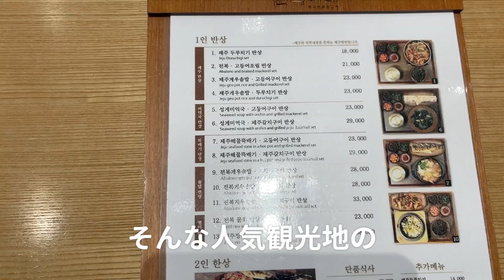【韓国旅行】知っておきたい汝矣島の現代ソウルランチかなりのおすすめ見つけました | 韓国グルメ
汝矣島の人気スポット現代ソウルでおすすめできるランチの紹介

地下1階、5階6階に飲食店あって膨大なお店があるから
どこに行くかすごく迷うと思う

その中でもランチとして
かなりおすすめできる場所

チェジュ料理を取り扱っていて
現代ソウルの中でもかなり評価高い

韓国人もたくさん訪れて
平日のお昼時も満席状態

現代ソウルでランチするときは
この動画ぜひ参考にしてね

【詳細情報】
▼店舗
🏠순옥이네명가 더현대 서울점(スンオクイネミョンガ THE 現代ソウル店)
🚃여의나루(ヨイナル)駅から徒歩5分ほど
📍서울 영등포구 여의대로 108
🕑10:00~22:00(15:00~17:30休憩時間)
🔑特になし
🇯🇵日本語対応なし

▼料理
🥘제주해물뚝배기.제주갈치구이반상(チェジュ海鮮土鍋.チェジュ太刀魚定食)
💰₩29,000(約2,900円)